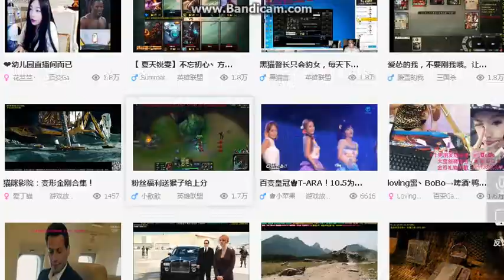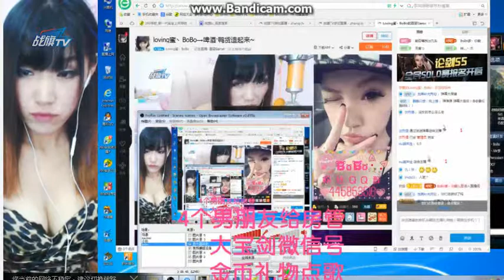自然堂 ~ 玲玲Cover 羅百吉&宝貝【电音 摩天輪】